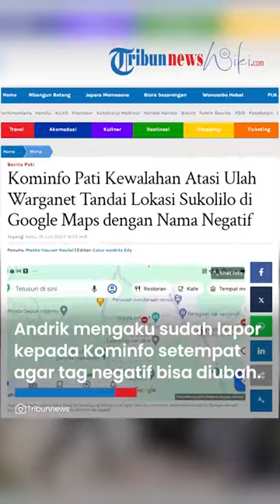Camat Sukolilo Lapor Kominfo Minta Hapus Tag Google Maps, Kominfo Pati Kelimpungan Ubah Tag Negatif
TRIBUN-VIDEO.COM - Warganet ramai-ramai menandai Desa Sumbersoko, Sukolilo, Pati, Jawa Tengah sebagai 'penadah kendaraan rental' di maps.

Tindakan ini dilakukan buntut kasus pengeroyokan yang menyebabkan bos rental mobil asal Jakarta meninggal pada Kamis (6/6/2024).

Banyak yang menyebut jika wilayah itu digunakan sebagai penadah kendaraan bodong.

Jika dilihat dari google maps, banyak kendaraan di Sukolilo yang tak menggunakan pelat nomor.

Merespons hal ini, Camat Sukolilo Andrik Sulaksono buka suara.

Ia mengaku sudah mengetahui tag negatif di Google Maps yang diarahkan ke Kecamatan Sukolilo.